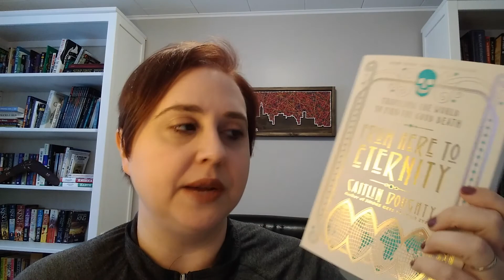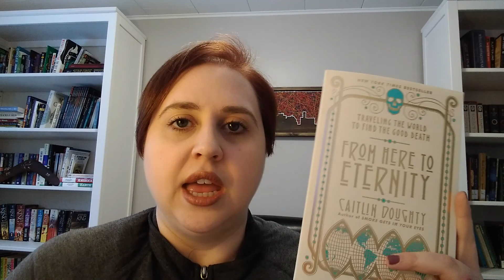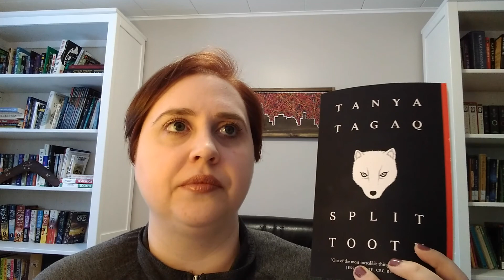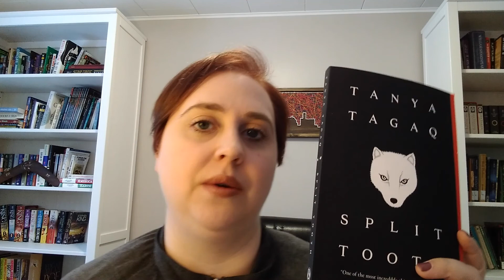Book Haul | March 2020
Let me know if you've read any of these books and if you liked them!